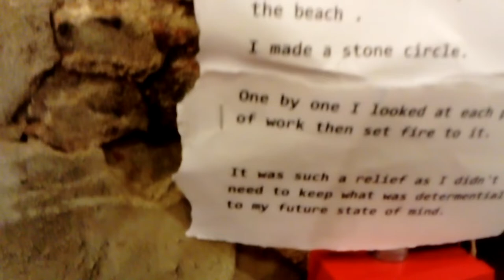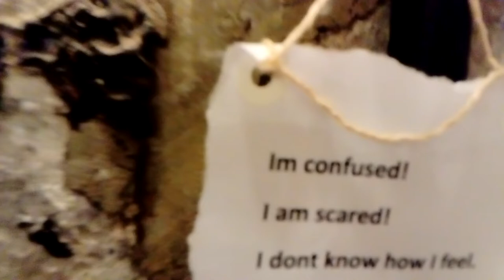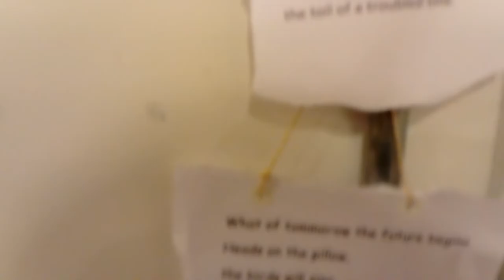Jacqueline Newbury and the merry camera man at the pie factory Margate Kent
Imagine!
The day before it was pretty mad  at the Pie Factory, when my solo show was being set up.
 Night fell, the morning arrived and I was so excited about the launch of my show.
I arrived  and so did the camera man.
When following him into the galleries, the smell of booze wafted behind him.
He wasn't quite staggering more swaying!
As we entered each gallery, he relaxed more and so did I.
All I could do was laugh!